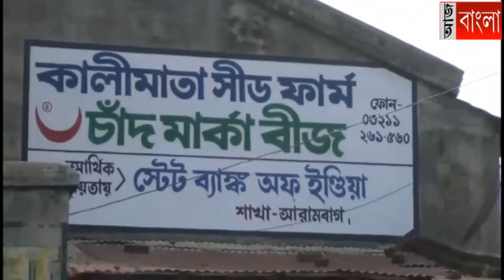দু'ফলার হ্যান্ড-ট্রাক্টর আবিষ্কার!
কৃষিতে অদ্ভুত সাফল্যের হদিশ দিলেন আরামবাগের বৃন্দাবনপুরের বাসিন্দা বিমান প্রামানিক, একেবারেই নিজের প্রচেষ্টায় তৈরি করেছেন হাত ট্রাক্টর,  ডিজেল বা কেরোসিনে চলবে ট্রাক্টরটি, ১ বিঘা জমি কর্ষণ করতে খরচ পড়বে মাত্র ৬০ টাকা, তিনি ঠিক করেছেন ৪০ হাজার টাকায় বিক্রি করবেন এই ধরনের ট্রাক্টর।